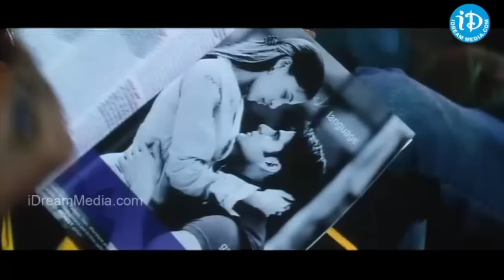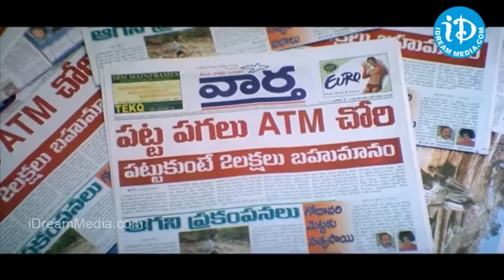Ali Super Hit Back to Back Comedy Scenes